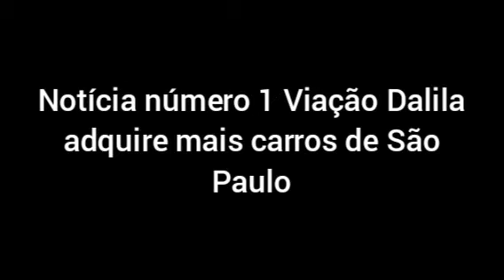mais uma empresa acaba de adquirir o ônibus empresa de ônibus rebaixa seu ônibus aviso para vcs